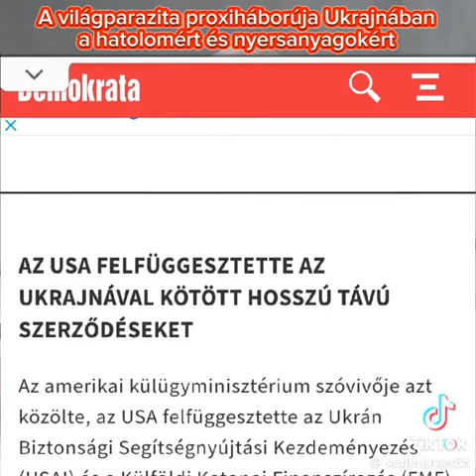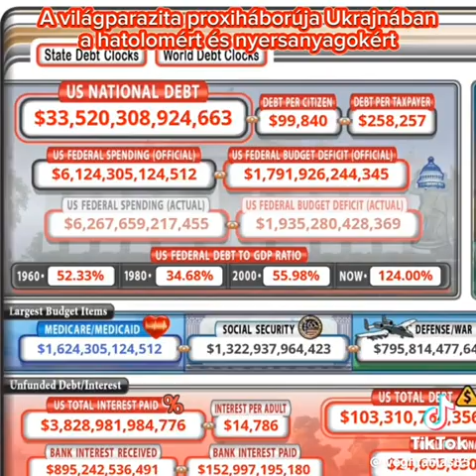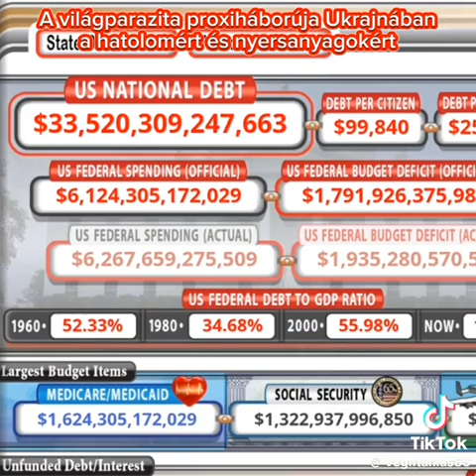Boros Imre közgazdász és Bogár László: A világparazita proxiháborúja a hatalomért, a nyersanyagokért